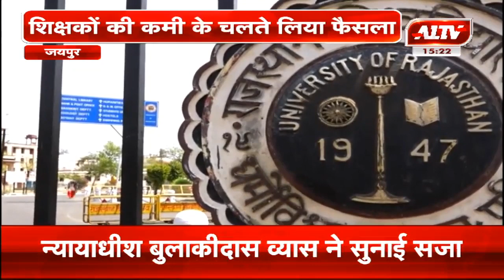जयपुर : आरयू का जनसंचार केन्द्र बंद | A1TV News